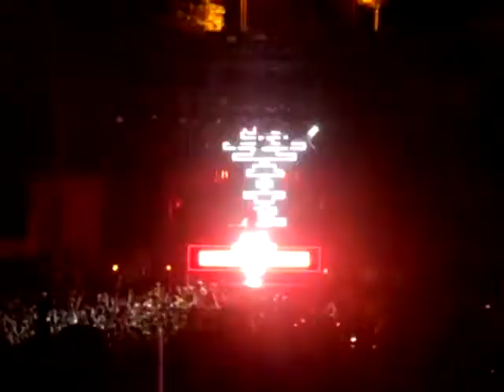David Guetta en El Salvador 2013 - When Love Takes Over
David Guetta en CIFCO, El Salvador.